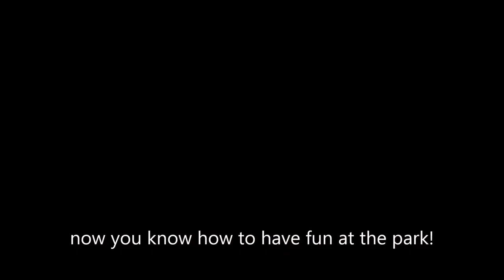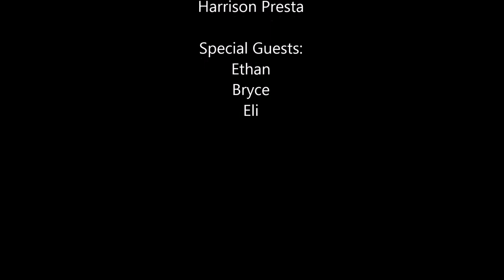My Spanish Movie